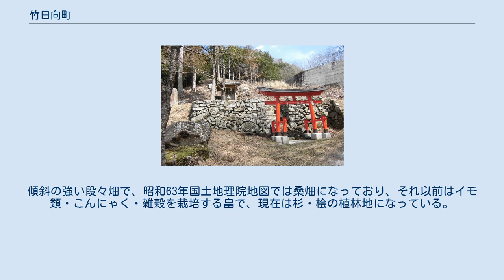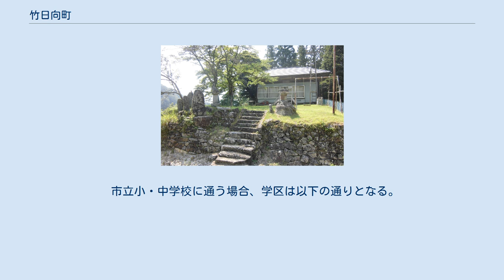竹日向町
甲府市の町・字
日本 」 山梨県 」 甲府市 」 竹日向町 竹日向町（たけひなたまち）は、山梨県甲府市の地名。
江戸時代から1875年（明治8年）までは「竹日向村」と称され、明治8年からは1954年（昭和29年）までは能泉村に含まれ、「竹日向」は大字名となる。
昭和29年から現在までは甲府市の町名。
 竹日向町は甲府市北部に位置する。
一帯は御嶽昇仙峡と呼ばれる渓谷で、笛吹川の支流荒川上流の左岸、帯那山西麓に位置する。
現在の集落は荒川支流・日向沢沿いに分布する。
山の傾斜地には段々畑が開かれていたが、現在では耕作地はわずかで地境としての石垣が残され、雑木林や杉・桧（ひのき）の植林地となっている。
標高は650メートル付近。
 『甲斐国志』に拠れば、「竹日向」の地名は「岳の日向」を意味するという。
戦国期には甲斐武田氏の家臣日向大和守が北方の固めに任じられ、武田氏の滅亡後にも当地において帰農したとする伝承がある。
 近世には成立した九筋二領では山梨郡北山筋に属する。
領主支配は幕府直轄領、甲府藩領を経て、享保9年（1724年）に甲斐一国の幕領化に伴い再び幕領となる。
甲府代官所支配。
領域は東西30町、南北20町で、慶長7年の屋敷帳によれば家数11軒、500坪。
村高は31石余。
周辺には沢が流れているため灌漑用水に不足せず、田畑のほか麻布織りの麻畑もつくられた。
一方で水害も多発したという。
 — 『甲斐国志』巻ノ十村里部第八 1875年（明治8年）には塔岩、高成、川窪の諸村とともに能泉村に併合され、高成には村役場・能泉尋常小学校が所在していた。
 竹日向町公会堂（常雲寺跡） 細草神社 生業は農業が主で、兼業農家が多い。
シカ・イノシシの獣害が多発しているため、田畑には猪垣（猪堀・猪囲い）が作られている。
ほか、余業として養蚕・製炭が行われており、昭和63年調査の国土地理院2万5000分の1地図では集落周辺が桑畑となっており、養蚕が行われていたことが知られる。
戦後には御嶽昇仙峡が観光地として開発されたため、土産物の売店などを経営した。
 寺社は集落入口南の石垣上の高台に羅漢寺の末寺・曹洞宗寺院の蔵沢山常雲寺跡地があり、現在でも石造物や万霊塔などが残されている。
また、集落の東に産土神として祀られていた細草神社が鎮座している。
細草神社には小正月の道祖神に際した民俗芸能である獅子舞・鳥刺舞が伝えられている。
 集落には千野姓が多く、各戸は互いに親戚関係にある。
現在では過疎化が進んでおり、2014年7月現在の世帯数は7世帯、人口は10名である。
 山梨県内では竹日向町のほか、富士北麓地域に属する南都留郡忍野村内野や同郡富士河口湖町本栖で現存する猪垣が存在している。
竹日向町に存在する猪垣に関して近世期の文献史料では、竹日向区有文書に含まれる文化6年（1809年）の「猪囲議定書の事」、同年の「猪堀数間道筋万覚控帳」、文化7年（1810年）の「猪堀見廻義定の事」（『甲府市史 史料編 第5巻 近世Ⅳ』）の三点の史料が知られる。
文献史料においては甲斐国の猪垣は柵形式と石積み形式があることが知られ、遺構としては2005年時点で石積み形式のみが知られる。
竹日向町の猪垣は「村筋」と「中峠筋」の猪垣がある。
 「猪堀数間道筋万覚控帳」によれば、「村筋」の石垣は日向沢を天然の堀とし、常雲寺跡地の石垣（「寺後」）を起点に左回りで「猿岩」「中尾根」「御幸場」「芋穴尾根」「上野山」を経由して「仲谷河原」に至る。
集落北側から西側の畑地を囲む猪垣で、新津健ははじめこれを「仲谷河原筋」の猪垣としていたが、「猪堀数間道筋万覚控帳」に「中峠筋」に対して「村」とあることから、「村筋」の猪垣と修正している。
 「村筋」の猪垣 「村筋」の猪垣は高さ1メートル・幅70センチメートル程度。
石材は付近から調達されたと考えられており、花崗岩や安山岩など岩質が異なる。
「猪堀数間道筋万覚控帳」に記される一連の地名のうち、「寺後」は常雲寺跡地の石垣に相当するとされる。
「猿岩」は不明であるが、日向沢と弓道の通過する谷間に花崗岩の巨石が露出した箇所が見られ、いずれかの岩に相当すると考えられている。
 石垣は現在の車道により一部切断され、集落西側の畑地を通過し、これが「西尾根」に相当し、「大神（だいじんさん）」と呼称される宝暦10年（1760年）の年記を有する石祠が残されている。
西尾根から北東へ進むと一部土手の部分があり、再び猪垣が出現すると文政13年（1830年）の年記をもつ「金毘羅様」と呼称される石祠があり、...